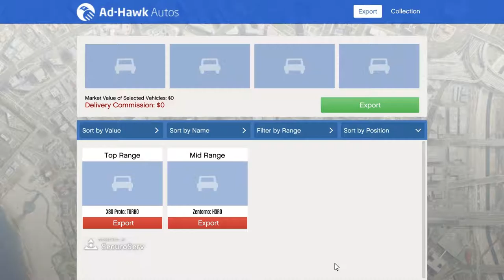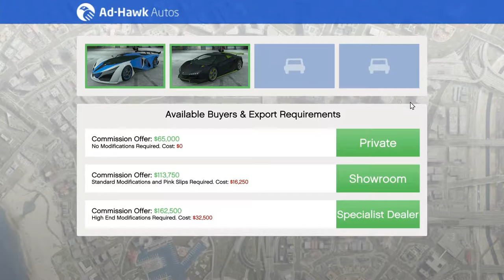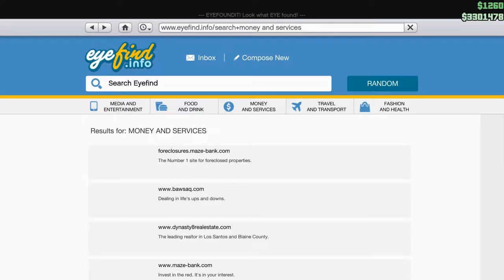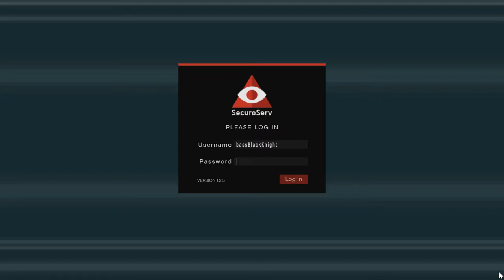Let's Play GTA5 Online: CEO in Pajamas - Pazzesc08 MARATHON IN THE SNOW!!!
This has got a bit of everything as Pazzesc08 (Known to some of you as Mr. B.) went wild with Car Cargo and I think some Cargo Cargo and all kinds of CEO shenanigans.

This is one of those videos that's really probably too long, but I'm putting it up anyway because it was a great night of gaming. It's for me, but I'm sharing it in case it is also your cup of tea.

And there was SNOW!